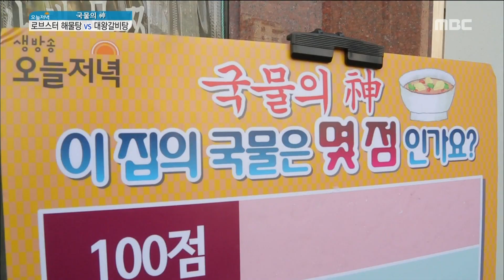[Live Tonight] 생방송 오늘저녁 314회 - The strongest in Lobster seafood soup! 20160302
The strongest in Lobster seafood soup!

비주얼 스케일만큼 맛도 최강! 랍스터 해물탕!